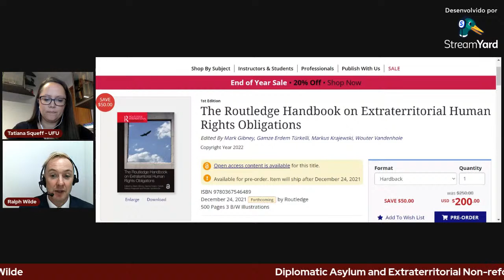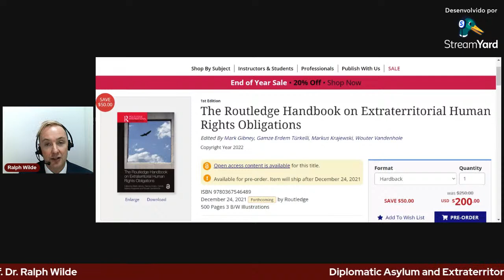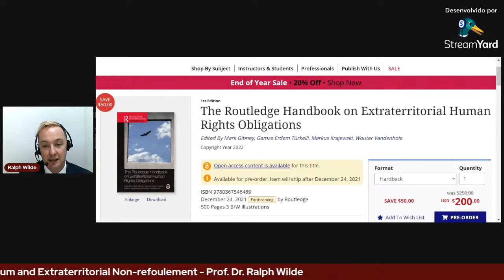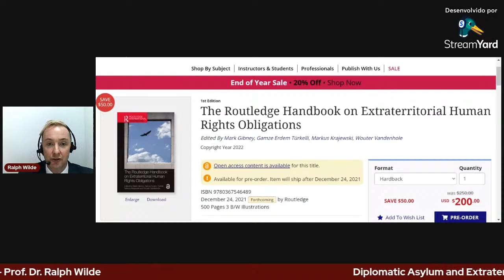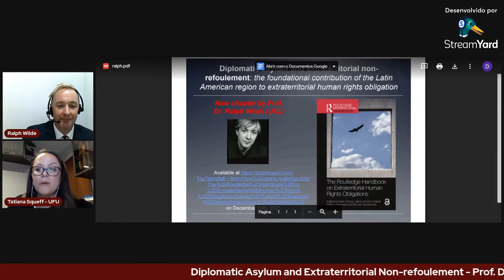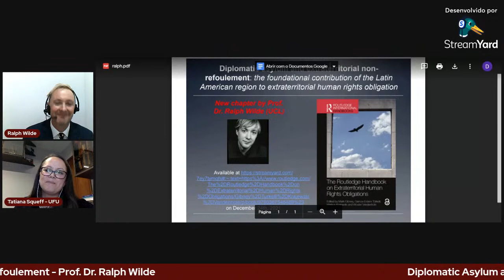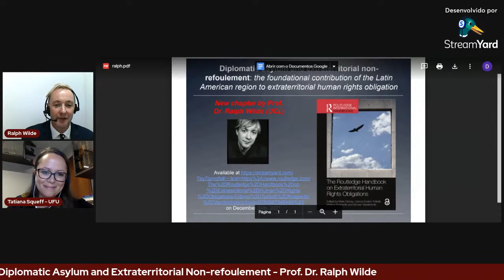Palestra "Diplomatic Asylum and Extraterritorial Non-refoulement" | GEPDI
Palestra com o Dr. Ralph Wilde
Tema: Diplomatic asylum and extraterritorial non-refoulement: the foundational contribution of the Latin American region to extraterritorial human rights obligations
Dia 20 de dezembro, às 19 horas